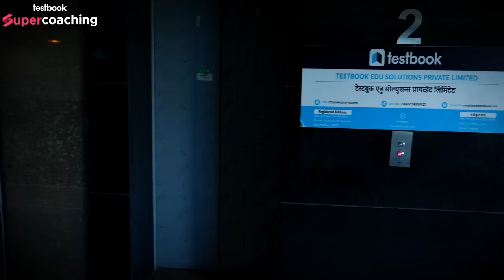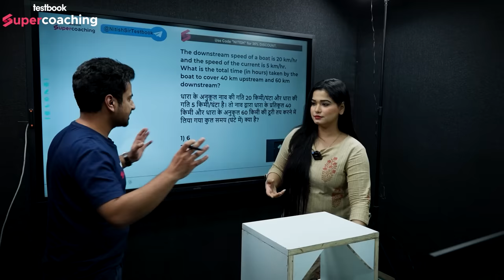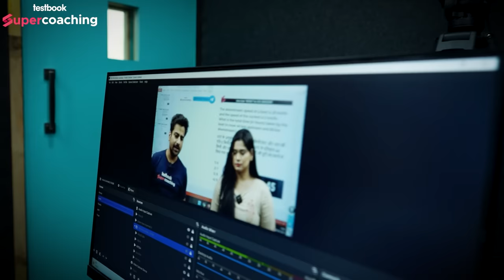Divya Tripathi Ma'am Testbook Office Tour | Divya Tripathi Mam मिली पूरे Testbook Team से !!!